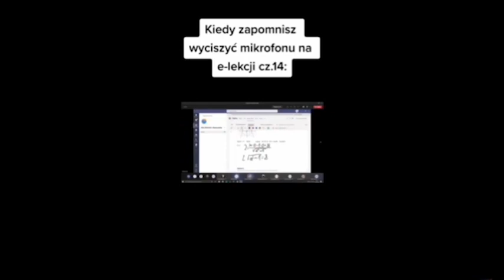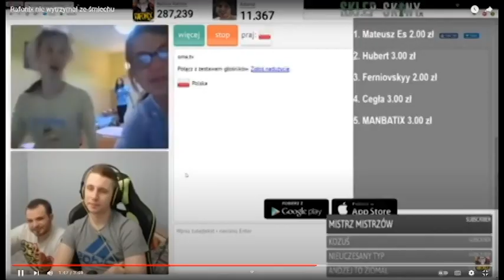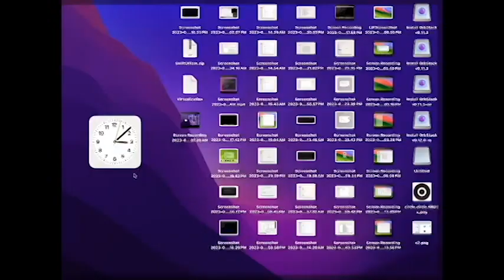Memy z galerii, ale tytuł jest za długi